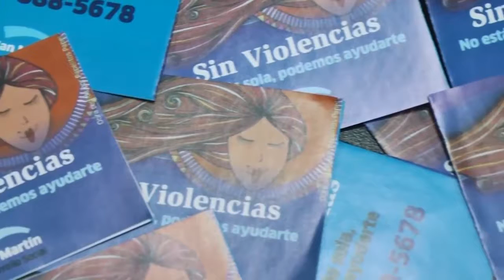LIDER NOTICIAS - KATOPODIS RECIBIÓ A VIDAL PARA EL ANUNCIO DEL PLAN INTEGRAL DE GÉNERO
En la nueva Central de Seguridad Ciudadana de San Martín, el intendente señaló que “somos opositores y críticos de muchas medidas del gobierno, pero vamos a acompañar a la Gobernadora cada vez que lleve adelante políticas vinculadas al cuidado de la mujer y a la seguridad”.